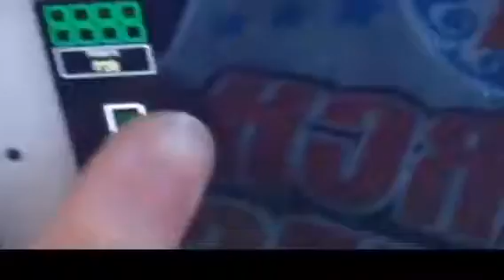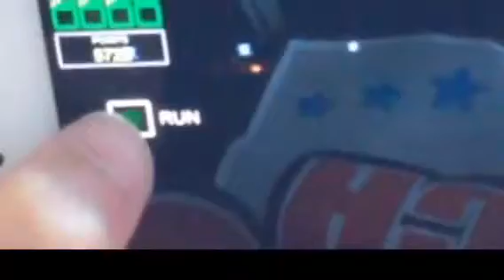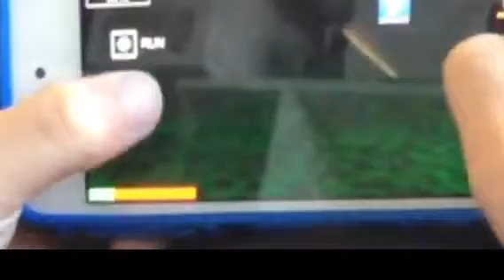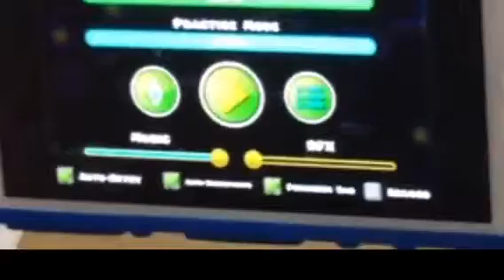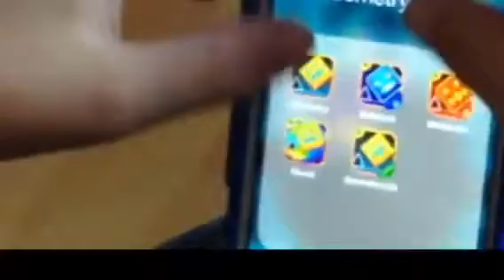Best vlog of 2018!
Hey fellas! Today I just decide to add in some music! Translated to another language that I have no idea what it is: Musika. And I accidentally changed my intro music. But that'll be fixed next time!

And to my friend(featured in video): JZP 123